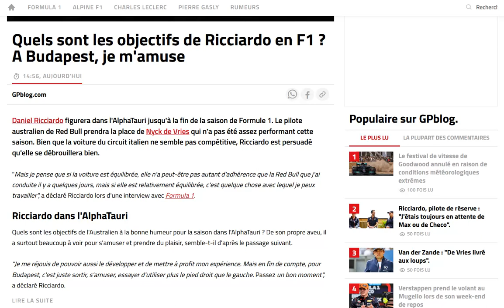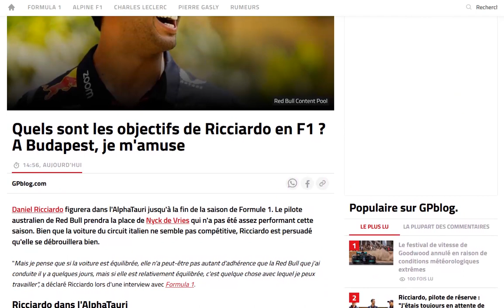Les objectifs de Ricciardo à Budapest ? prendre du plaisir et s'amuser !